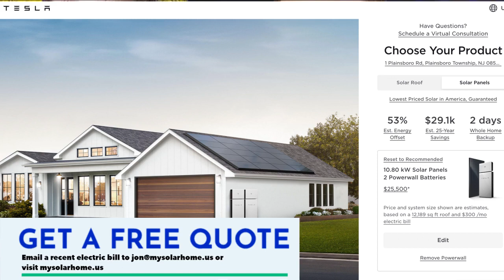Solar Sucks - Tesla Solar is in trouble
Solar from Tesla sucks. Elon Musk's master plan to cut costs and give customers the lowest-cost solar systems is leading to customer cancellations, employee firings, and general unhappiness with Tesla's solar business.  Learn the truth behind Tesla Solar's woes.